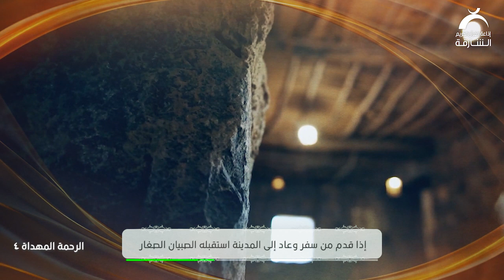رحمة النبي ﷺ بالصبيان | الرحمة المهداة 4